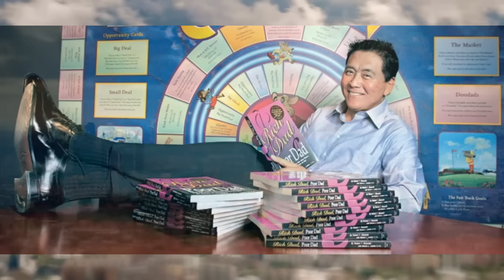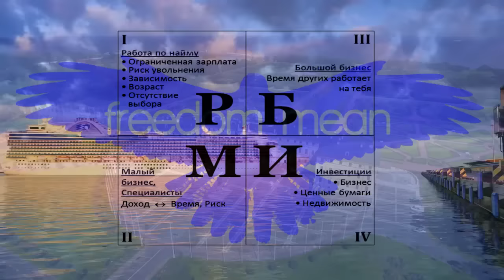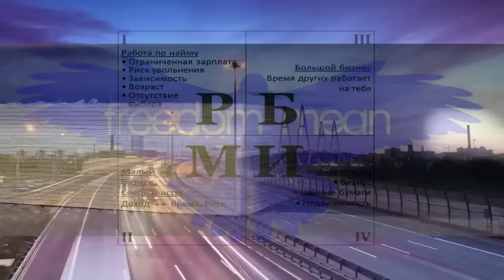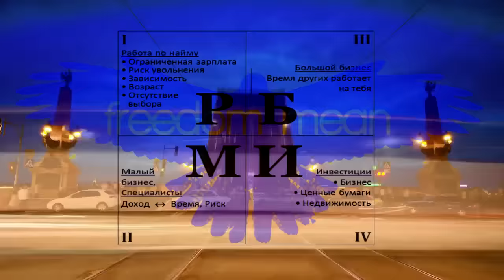Квадрант денежного потока Роберт Кийосаки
Freedom means
Квадрант денежного потока очень ярко отображает, какую функцию выполняет каждый отдельно взятый человек в перераспределении капитала, а также является своеобразным руководством к действиям для того, чтобы создать наиболее благоприятные для себя финансовые условия, оказавшись в числе тех, кто и формирует сам этот поток.